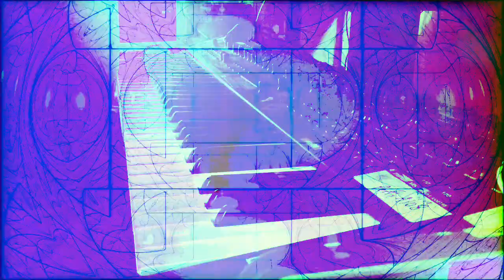Forms of sound made real from beyond all voids of nothingness - Structure without structure manifest